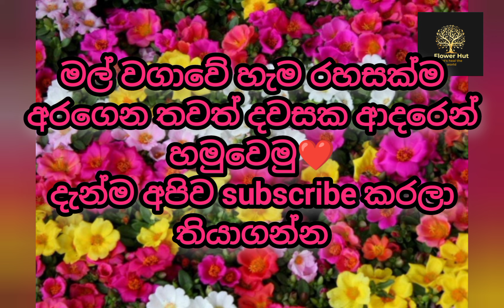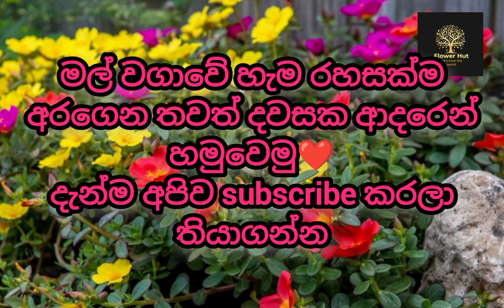ක්ෂණිකව ගෙවත්ත මල් වත්තක් කරමු | Mal wagawa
මල් වගාවේ හැම රහසක්ම දැනගන්න දැන්ම අපිව සබ්ස්ක්‍රයිබ් කරල තියාගන්න